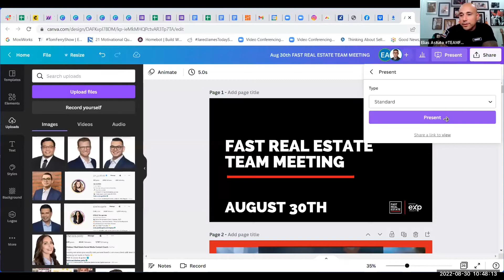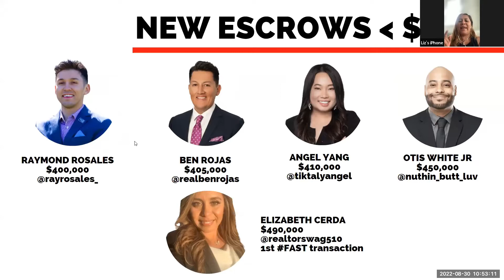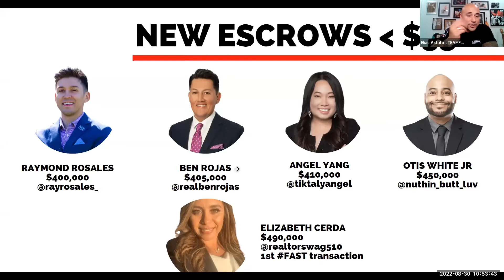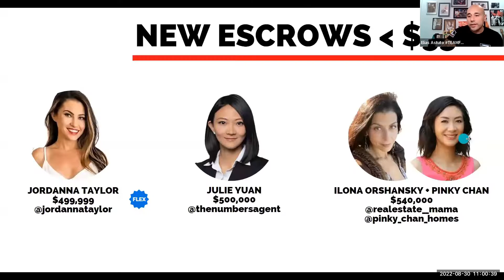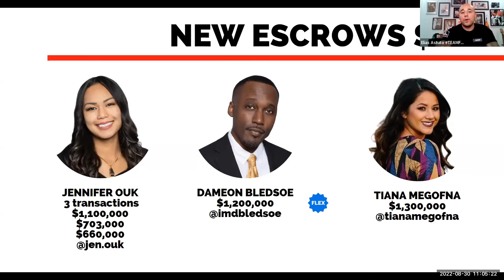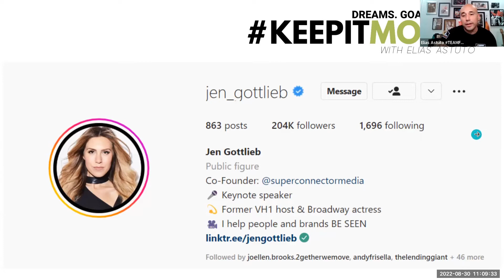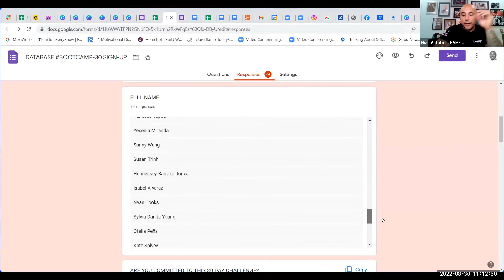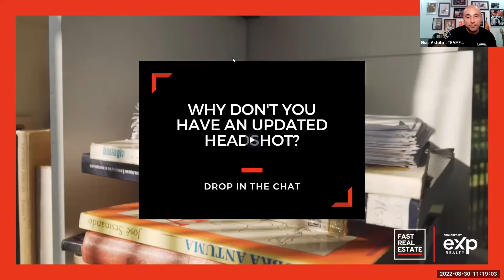Partner Your Way to MORE Business 08302022 TEAMFAST Meeting - eXp Realty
Another successful meeting, with the team championing work life balance and showing up especially on the events lined up to support you.

Join us next week for more.

LEARN ABOUT TEAMFAST's visionaries

DRE 01861788

DRE 01913195

DRE#: 01878277

2603 Camino Ramon Ste 200